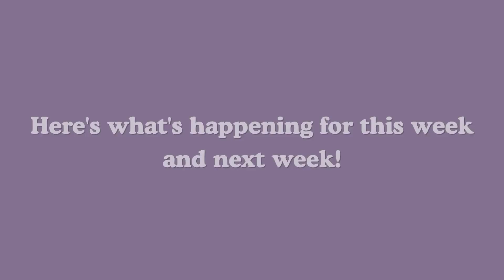An Exciting Announcement from Carmen Goodsell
Here are today's exciting announcements from yours truly!